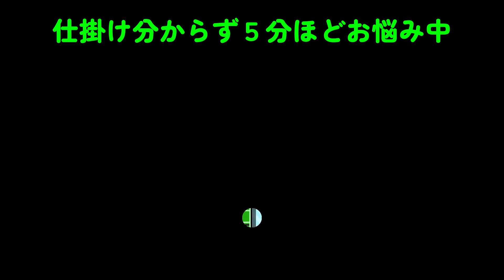ショートtroll二本立て！ マリオメーカー２